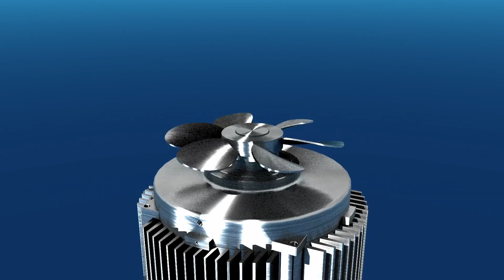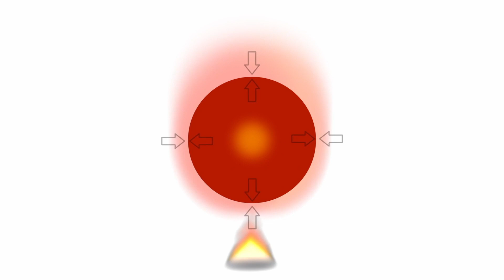Gemi 煙抽出器電気煙抽出ン煙抽出器電気煙抽出ーボ空気抽出器の換気扇 屋根のフ屋根のタはどのようにして作られますか？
優れた
暖炉、
サーモ暖炉、
サーモストーブ、
薪ストーブ、
ペレットストーブ、
ウッドオーブン、
ピッツェリア、
飲食店、
バーベキュー、
ステーキハウス、
産業用フード

暖炉の作り方,
暖炉 bgm,
暖炉型ファンヒーター,
暖炉 asmr,
暖炉 音,
暖炉 雨,
暖炉 4k,
暖炉 diy,
暖炉 雪,
暖炉 マイクラ,
暖炉 あつ森,
暖炉 あつ森 色,
暖炉 ark,
暖炉 アルコール,
暖炉 インテリア,
暖炉 癒し,
暖炉 犬,
暖炉 イミテーション,
暖炉 囲炉裏,
暖炉 炎,
暖炉 映像,
暖炉 エタノール,
暖炉 煙突,
暖炉 煙突 掃除,
暖炉 炎 動画,
暖炉 炎 映像,